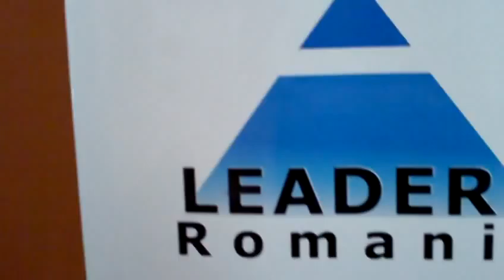2010.06.04 Jim BAGNOLA - interview by Olivian BREDA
Jim BAGNOLA is interviewed by Olivian BREDA on his experiences as a trainer and coach on 4th of June 2010, Radisson BLU Hotel.